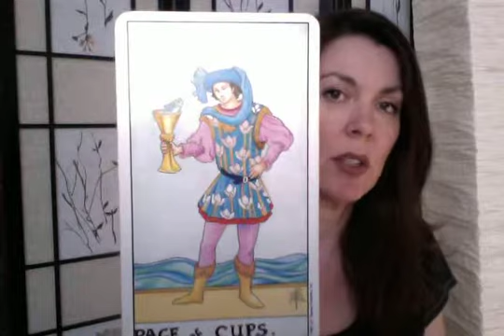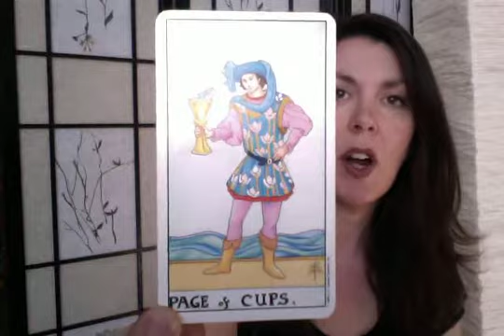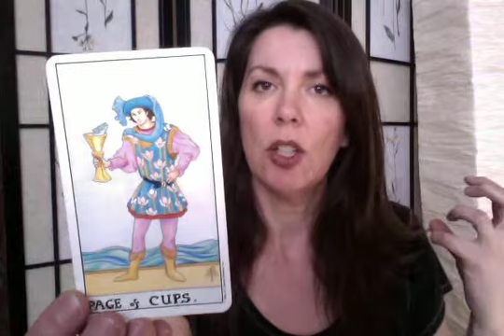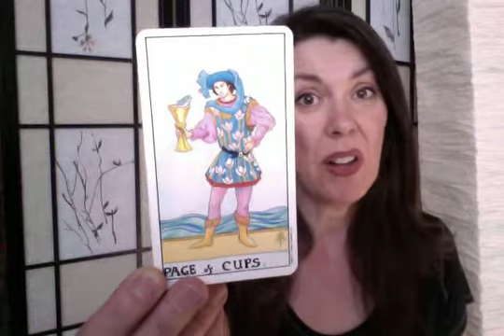Free Reading Friday March 13 Card #1